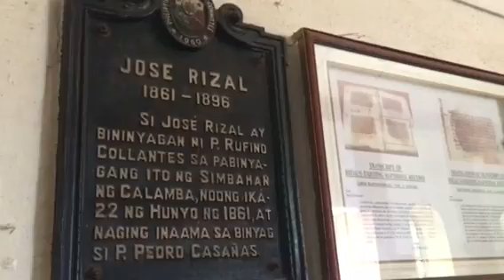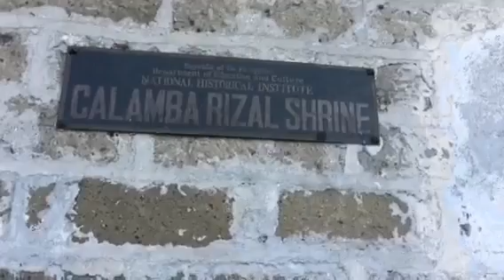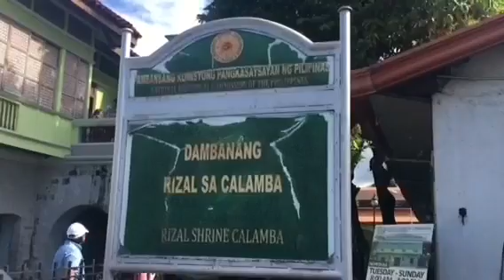BAYANISERIES #3 | Museum of Jose Rizal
Kailangang tamaan ang bato upang tumilamsik ang liwanag!
-the stone must be struck to raise a spark!

-KABANATA 39: EL FILIBUSTERISMO, 1891